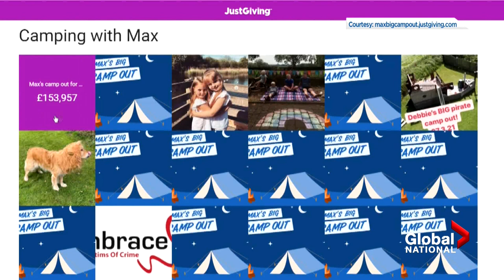UK boy nears year of sleeping in tent, fundraising for hospice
An 11-year-old boy in the U.K. is giving everyone a lesson on generosity and selflessness. Max Woosey has been raising money for a hospice by sleeping in a tent for nearly a year.

“He started a couple of days after the beginning of lockdown because we actually said no when he asked the first few nights. So he’s been out there since towards the end of March,” said mom Rachael Woosey.

The idea was a way to pay tribute to his neighbour and friend Rick Abbott, who passed away at the age of 74.

“He was super fit, he loved the outdoors,” said Max Woosey, “like going to the gym or going on water sports, like kayaking or paddleboarding. Or camping.”

Now, as Crystal Goomansingh reports, it has grown into something bigger than he expected.